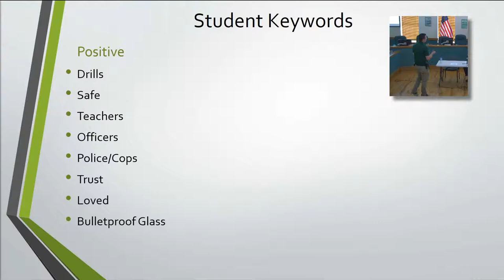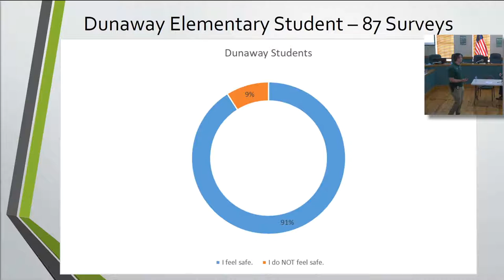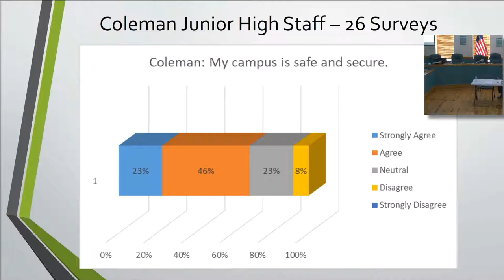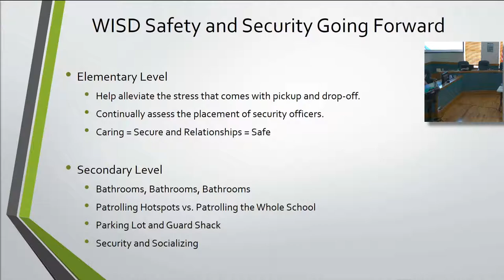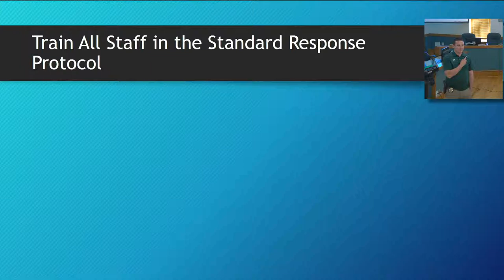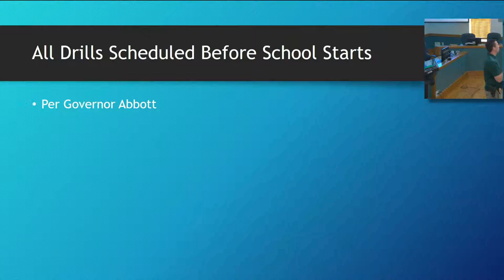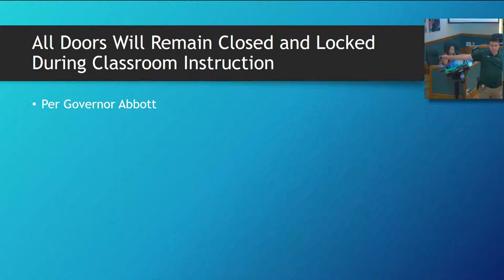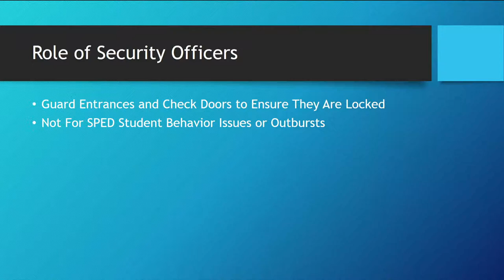Waxahachie ISD Crisis Management Meeting 6-15-22